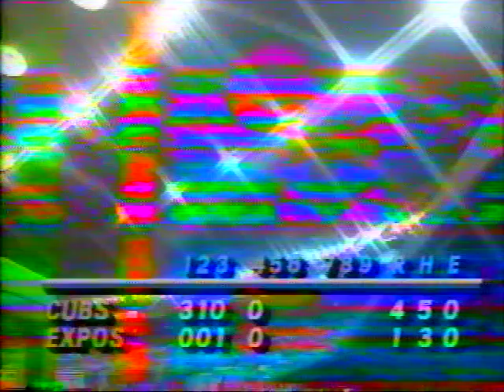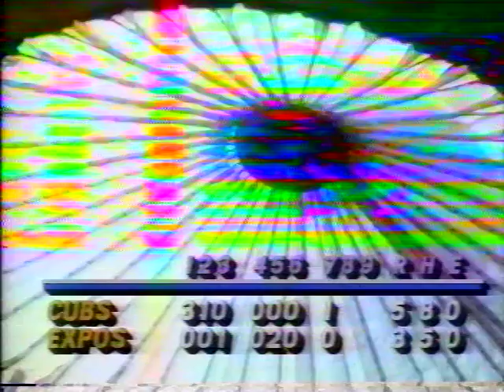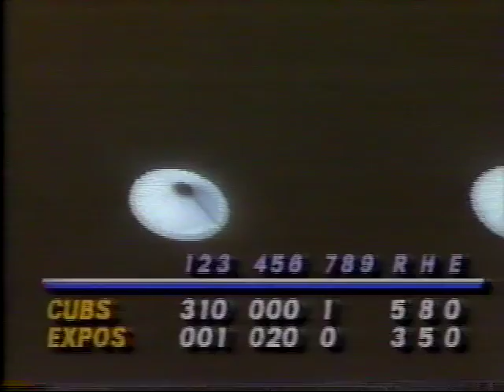1989 MLB ChIcago NL vs Montreal June 18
The Cubs beat the Expos 5-4. Mike Bielecki defeated the newly acquired  Mark Langston. Langston was traded from Seattle for among others Randy Johnson. This broadcast is from WGN.